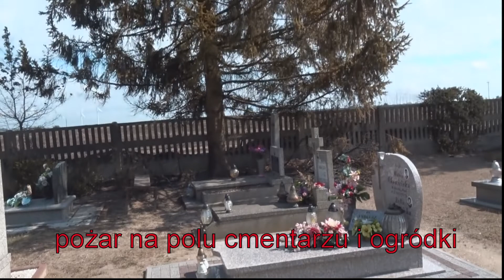paliło się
rok temu paliło się w innym miejscu zboże reszta na filmie